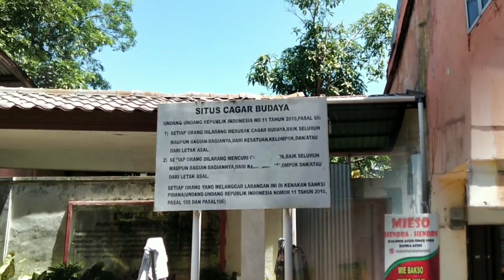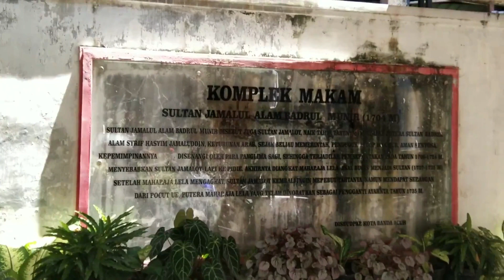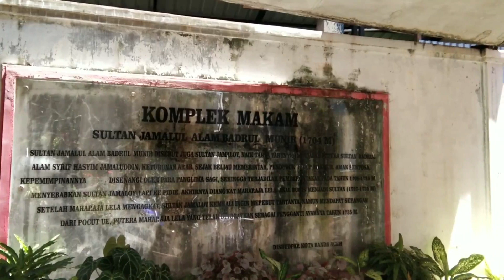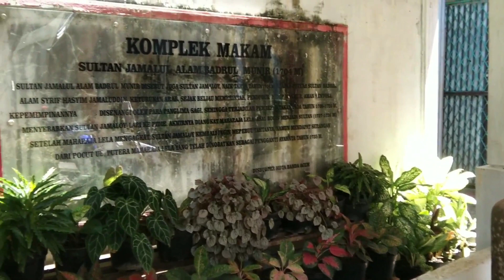Sultan Jamalul Alam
Sultan Jamalul Alam Badrul Munir adalah
Sultan Kerajaan Aceh Darussalam yang ke-22

yang dimakamkan ditanah wakafnya, sisi selatan Mesjid Raya Baiturrahman, yang sekarang berada di belakang usaha Bakso Hendra Hendri. Dahulu, lokasi makam ini memiliki luasan areal 100 depa kali 100 depa, sebagaimana isi salah satu sumber berbahasa arab jawi. Tetapi kini, akibat penggunaan lahan yang sembrono, hilangnya rasa hormat serta buta sejarah, areal makam sultan telah jadi korban sehingga dibuat jadi sangat sempit dan bahkan diposisikan berdampingan dengan Toilet dan dapur masak bakso.

Hal yang istimewa dari makam Sultan Jamalul Alam Badrul Munir, kita menemukan bentuk nisan berbeda dengan tipe Sultan Ali Mughayat Syah yang digunakan para sultan Kerajaan Aceh Darussalam sebelumnya. Nisan Sultan Jamalul Alam Badrul Munir  berbentuk dasar bulat lonjong, bagian kakinya atau dasar badan dipahat berbentuk heksagon atau segi delapan, bagian badan secara umum bulat lonjong, di bagian bawah lebih kecil dan makin ke atas berukuran lebih besar atau lebar, pada bagian puncak atau kepala atas
 ada lingkaran dan dipuncaknya ada mahkota berukuran kecil di pusat puncaknya. Bahan dasar nisan ini adalah batu  andesit yang diukir dengan sedikit ornamen. Tipe nisan ini bisa kita sebut sebagai tipe Jamalul Alam Badrul Munir.

Hal yang unik dari nisan ini bahwa penggunaan nisan tipe Jamalul Alam Badrul Munir telah digunakan pada era Sultanah Ratu Safiatuddin (wafat 1673) sebagaimana nisan yang digunakan di Kompleks Makam Syiah Kuala (wafat  1693).  Dengan kata lain, nisan tipe Jamalul Alam Badrul Munir kemungkinan besar adalah
nisan yang dibuat khusus kepada mereka yang memiliki hubungan keulamaan yang pada masa yang sama juga seorang pemimpin umat di Kerajaan Aceh Darussalam